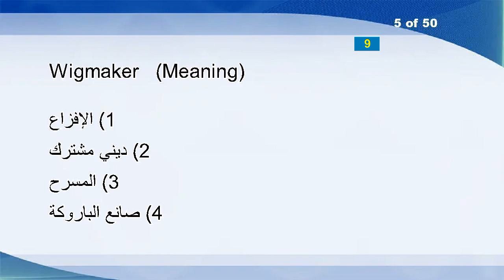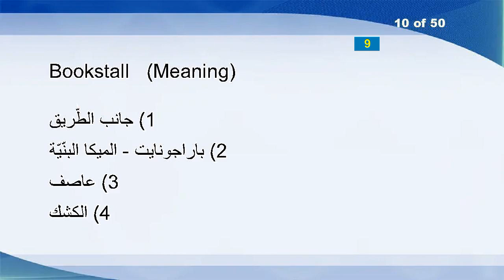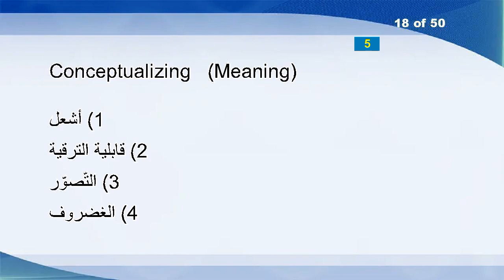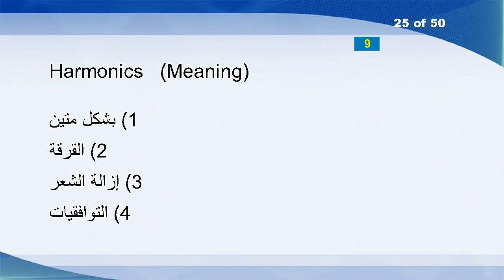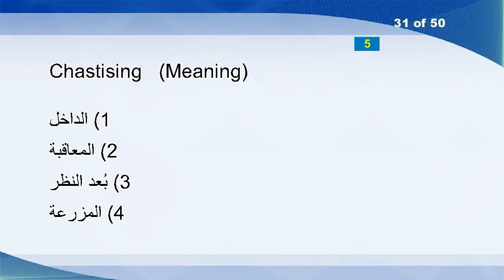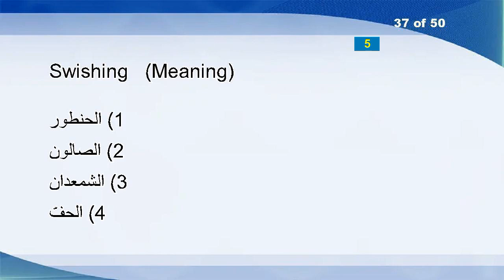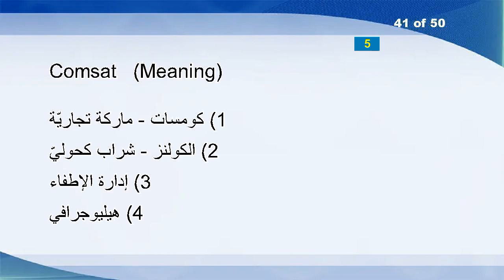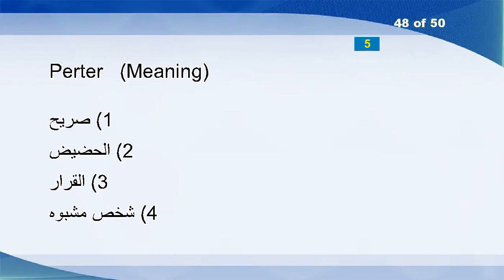English Arabic Vocabulary Word Power Test 928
Overstuffing
Squeegee
Jeer
Whisket
Wigmaker
Less
Uncreate
Increaser
Irreversibility
Bookstall
Chilean
Fleece
Reacher
Multiplexes
Corporals
Guardedly
Admirer
Conceptualizing
Flowed
Shoplift
Anyone
Protestants
Accommodativeness
Waisted
Harmonics
Dialect
Sinters
Bristol
Overtrains
Warely
Chastising
Adapa
Wsw
Slaughtered
Frisky
Invitingly
Swishing
Remittance
Overcharging
Angularly
Comsat
Impounds
Disaffecting
Negation
Statehood
Preselect
Trod
Perter
Backfills
Grudge